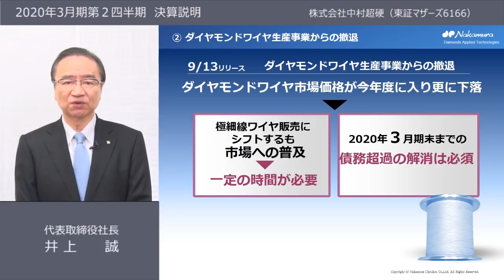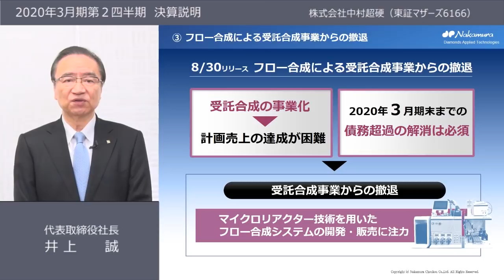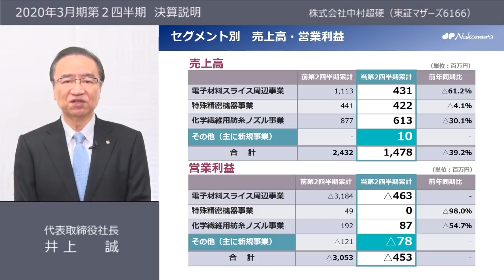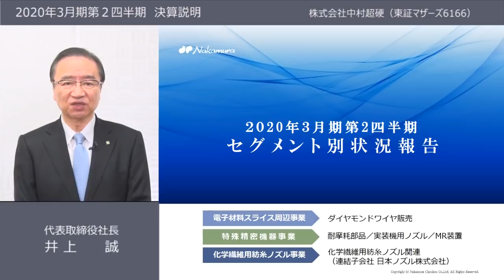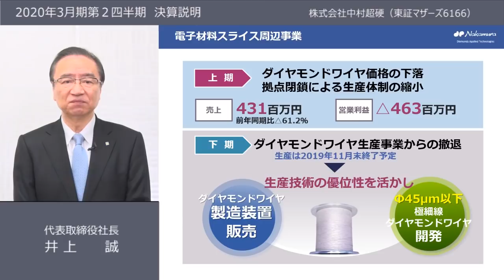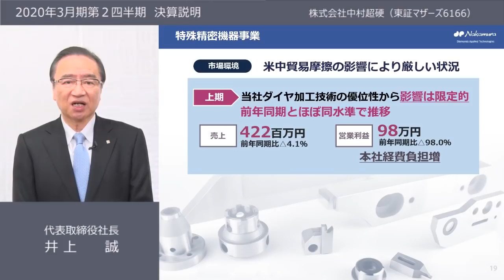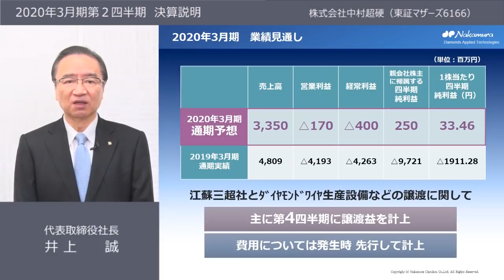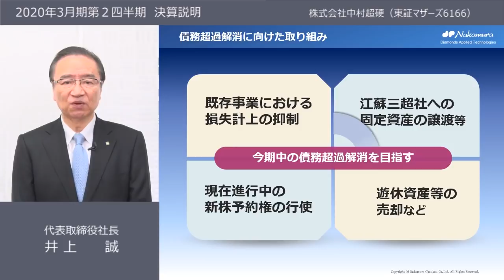2020年３月期第２四半期 決算説明（約12分）